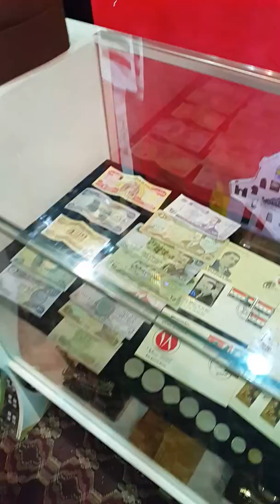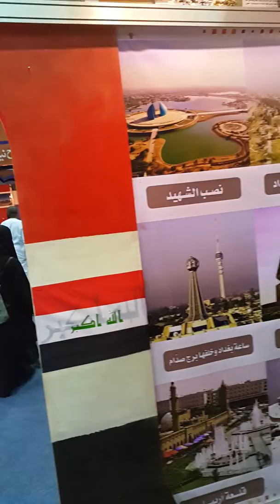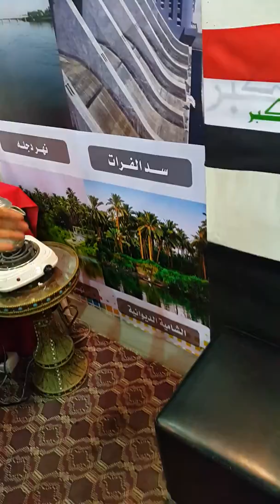مهرجان الثقافات والشعوب السابع ( جناح العراق )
(الرسائل الجماعية)
أرسل "اشتراك + اسمك" للرقم